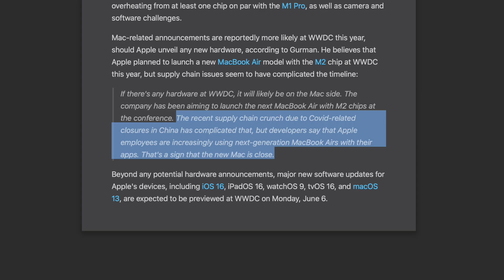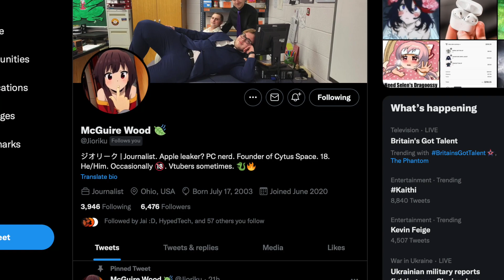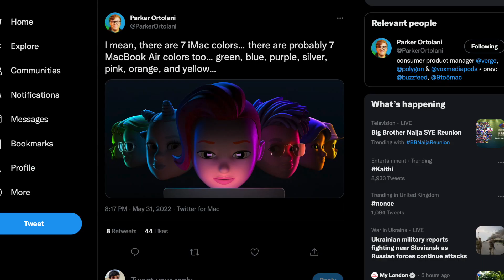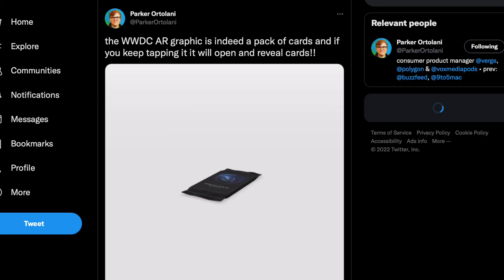M2 MacBook Air - WWDC 2022 RELEASE?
Time-stamps:
Intro 00:00
Gurman's Leak 00:19
Delays In Shipping Times For M1 MacBook Air 00:49
McGuire's Leak 01:20
M2 MacBook Air Hinted In WWDC Promotional Material 02:12
So Will The M2 MacBook Air Launch At WWDC? 03:47
Outro 04:24